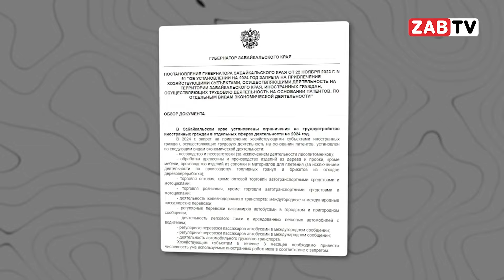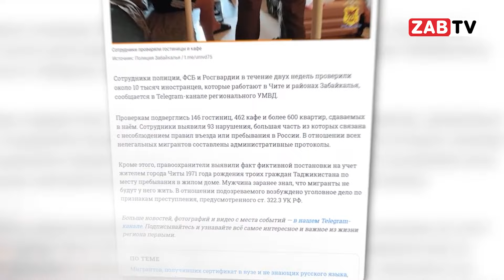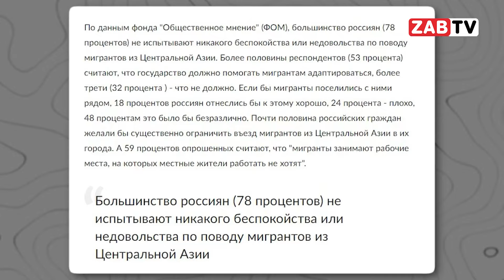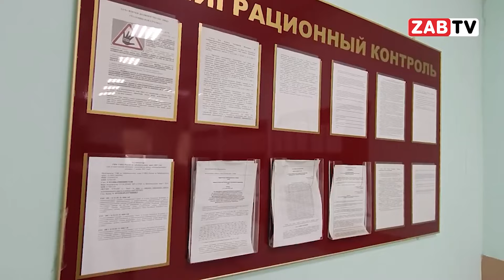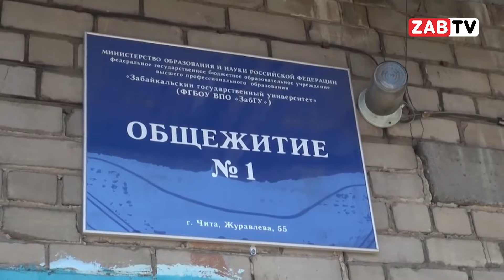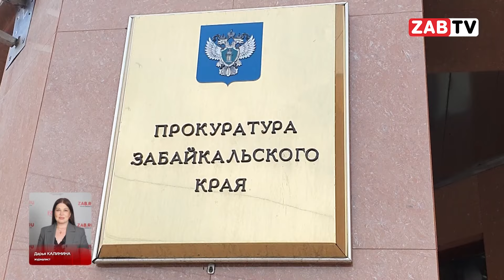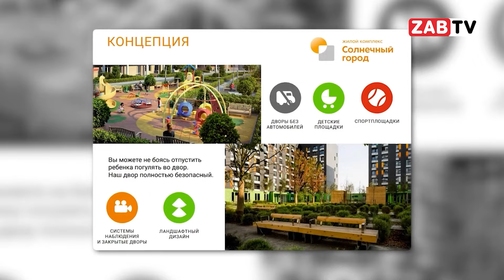Выпуск новостей 24 сентября 2024 года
-- Пожары бушуют рядом с селом Тунгокочен. Местные уже задыхаются от дыма. Подробности в сюжете.
-- Что не так с миграционной политикой сейчас, и какие изменения вступят со следующего года. Подробнее в выпуске.
-- Ожидание и реальность, или как нынче строят современные жилые комплексы. Не такого благоустройства ожидали счастливые новосёлы этих новых домов. Все подробности смотрите прямо сейчас в выпуске новостей.
-- Народный фронт не волшебники, но умеют исполнять мечты детей. Подробности смотрите в этом выпуске.

00:00 - НАЧАЛО
00:23 - СПОНСОР
00:54 - ШПИГЕЛЬ
01:42 -  ЗАДЫХАЕМСЯ ОТ ДЫМА
05:49 - ЗАКОНЫ ПРОТИВ МИГРАНТОВ
10:10 - КАРТИНА ДНЯ
14:56 - НЕ СОЛНЕЧНЫЙ ГОРОД
21:49 -
ПРОСТЫЕ ЧУДЕСА
25:04 - ПРОЩАНИЕ
25:28 - ПОГОДА